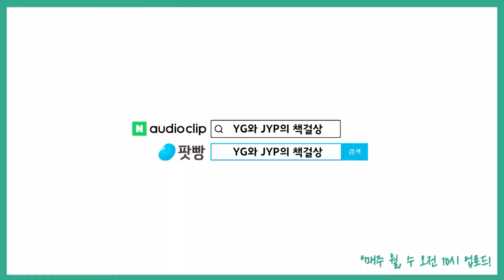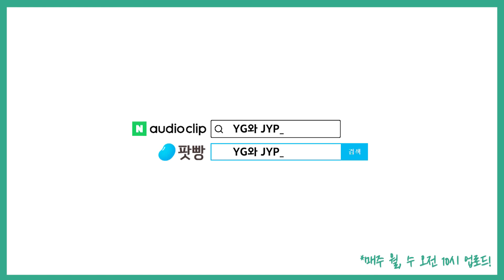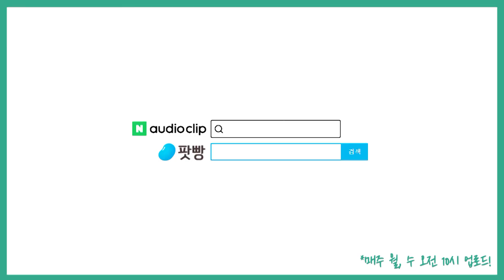「믿습니까? 믿습니다!」(2): '유발 하라리' 못지 않은 지식 스토리텔러!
세상의 모든 이야기를 종횡무진 오가며
다양한 주제를 탐구해온 '지식 스토리텔러' 오후 작가에게
JYP가 새로운 닉네임을 지어주었다고 하는데요!
과연 어떤 닉네임인지 함께 들어볼까요?